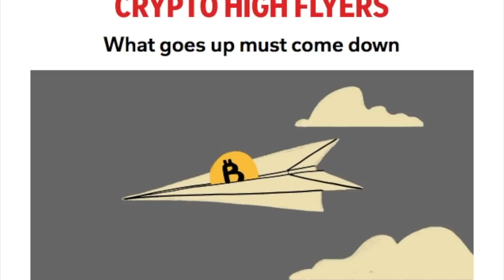How to invest in CryptoCurrency 101|Interview with Crypto-Zealot|Local Bitcoin|Binance|Coinbase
Invest in Cryptocurrency 101: This industry is very volatile and I want to you put money into this market in a smart manner, if you decide to do so. My 1st Life Gains interview of the year is with the “Crypto-Zealot”. An investor who has made thousands of dollars in the marketplace of Crypto trading. Check the links below to follow and meet the Crypto-Zealot

ADDONS are 3rd party ADDONS and are NOT created or endorsed by KODI! THIS CHANNEL IS SIMPLY BRINGING NEWS AND OCCURRENCES AND EXERCISING ITS AMENDMENT OF FREEDOM OF SPEECHAND NEWS FOUND IN THE U.S. CONSTITUTION All Content Posted on this channel Is for educational purposes: Copyright Disclaimer Under Section 107 of the Copyright Act 1976, allowance is made for "fair use" for purposes such as criticism, comment.